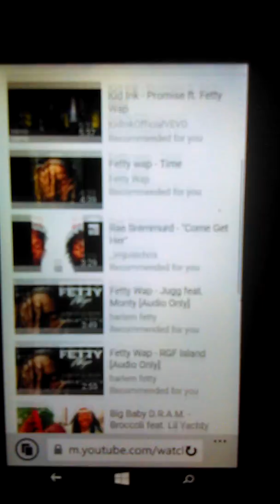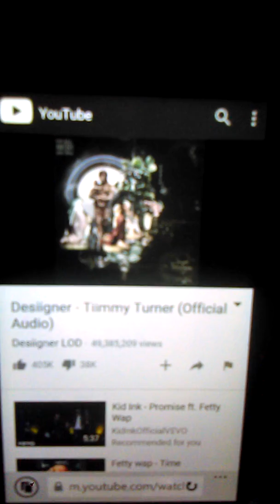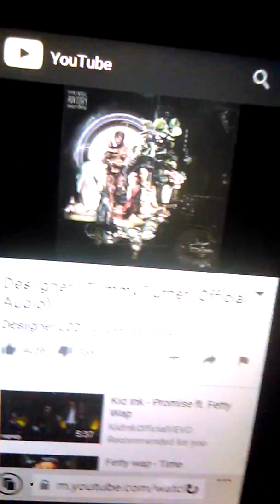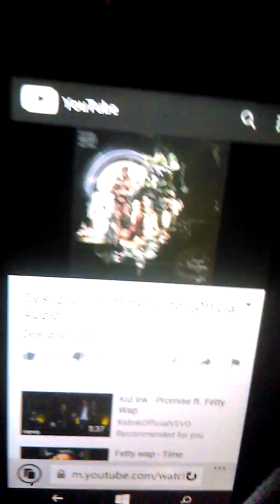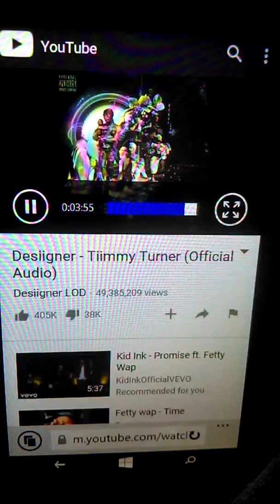Timmy Timmy Turner videos